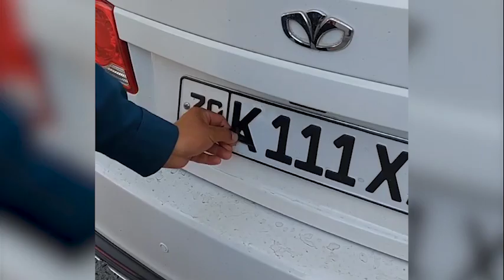Samarqand shahrida tekshiruvlar davomida:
- avtomobiliga ruxsat etilmagan yorituvchi chiroqlar, maxsus tovush chiqaruvchi qurilma oʻrnatgan;

- toʻxtash va toʻxtab turish qoidasini buzgan;

- davlat raqam belgisining ustiga qoplama yopishtirgan haydovchilar boʻyicha tegishli tartibda chora koʻrildi.